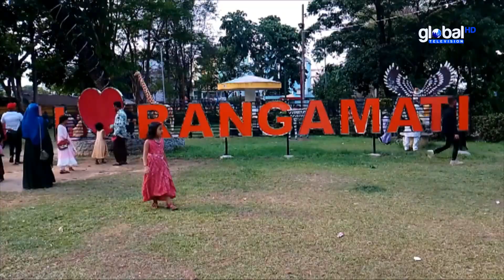ঈদের আমেজ কাটেনি কুয়াকাটা ও রাঙামাটিতে | Global TV News